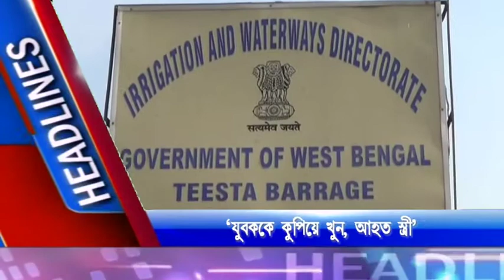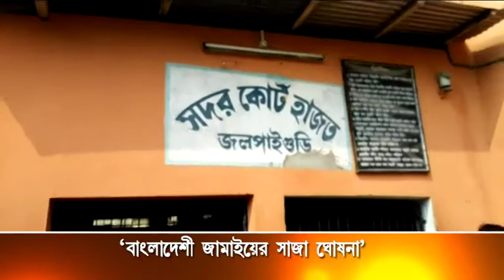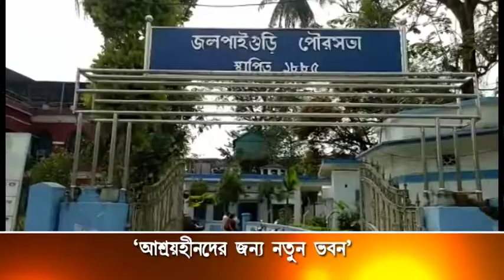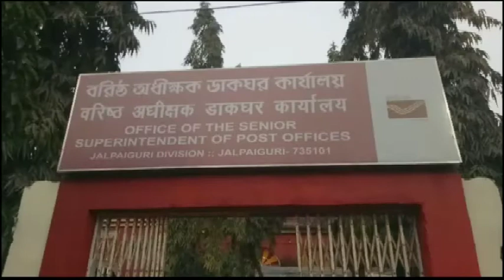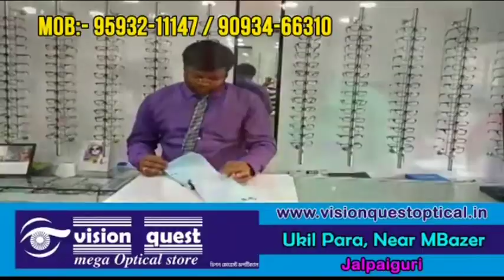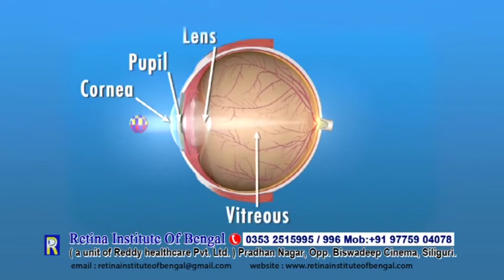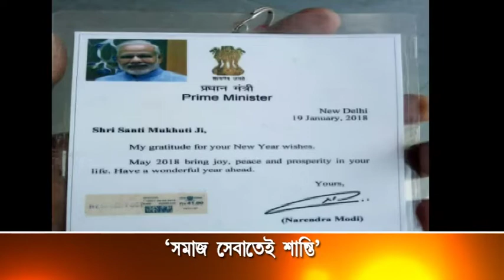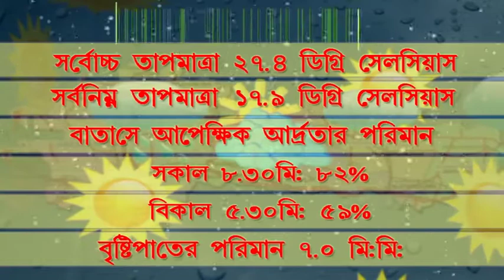AV NEWS 13 03 2018 JALPAIGURI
আমার ভিশন  নিউজ  চ্যানেল  জলপাইগুড়ি

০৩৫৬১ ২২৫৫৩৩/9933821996